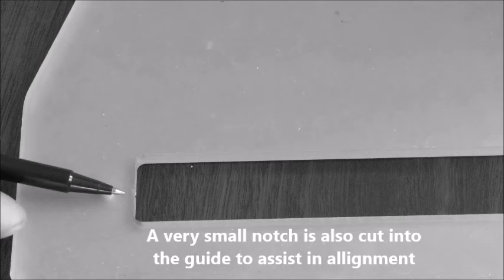Q-Trac Fin (track) Box Installation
Q-Trac; Surfboard  Fin Box (track) Installation